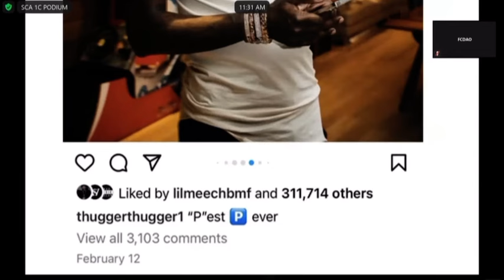YSL RICO Trial Overt Act 168: An Instagram Photo Of Young Thug On His Phone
"What does he appear to be looking at?"

"His phone."

"And then someone took a picture?"

"Yeah."

The beginning of this clip exemplifies the exhaustive foundation setting that goes on in this trial.

The photo Thug's lawyer Brian Steel is asking about was originally posted on Young Thug's Instagram page, and it's Overt Act 168 in the racketeering conspiracy charge against Thug and the five other defendants, Marquavius Huey, Rodalius Ryan, Deamonte "Yak Gotti" Kendrick, Shannon Stillwell and Quamarvious Nichols.

The indictment reads, “Defendant Jeffery Williams, an associate of YSL, did poses for a photo released on Williams’ Instagram account wearing a “YSL” pendant, a bracelet with the word “Slime,” and with a red letter “B” tattoo on his chest, an overt act in furtherance of the conspiracy."

In this clip, Steel goes through each item with YSL gang leader Trontavious "Tick" Stephens to try to differentiate the items Thug is wearing from gang paraphernalia.

Steel and Thug's other lawyer, Keith Adams, have the delicate job of trying to separate YSL the criminal street gang from Young Thug’s record label YSL. They can’t say one doesn’t exist, so they have to persuade the jury that they aren’t the same entity, and that Tick was operating the YSL street gang while Thug was off working on his YSL record label.